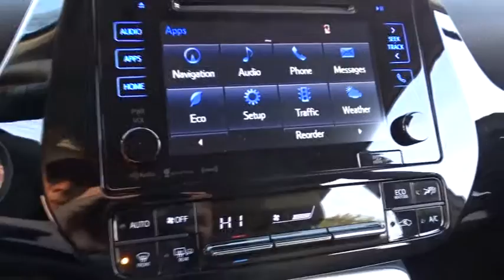2017 Toyota Prius Countryside, Oak Lawn, Calumet city, Orland Park, Matteson, IL 17297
2017 Toyota Prius
2017 Toyota Prius Three Touring - Stock#: 17297 - VIN#: JTDKARFU3H3035887

6941 South Western Ave.